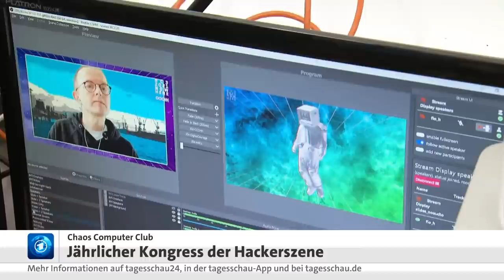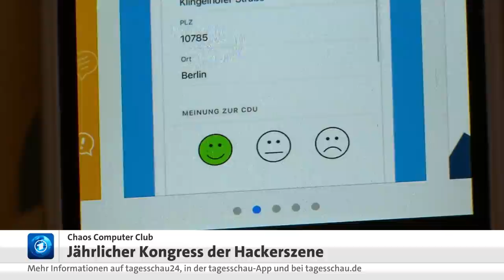Jahreskongress des Chaos Computer Clubs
Einmal im Jahr lädt der Chaos Computer Club die internationale Hackerszene zum großen Kongress ein. Wegen der Corona-Pandemie findet die Veranstaltung zum zweiten Mal in Folge nur online statt. Ein Schwerpunktthema des Treffens sind digitale Sicherheitslücken, doch auch die Frage, wie man mit Hackern umgeht, die solche Lücken melden. Der Chaos Computer Club kritisiert, diese würden immer öfter angezeigt.